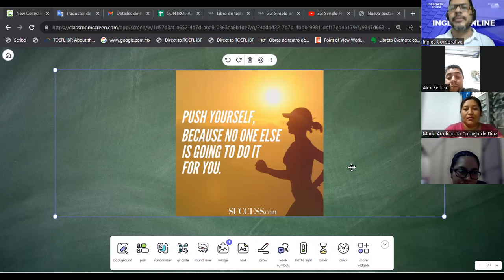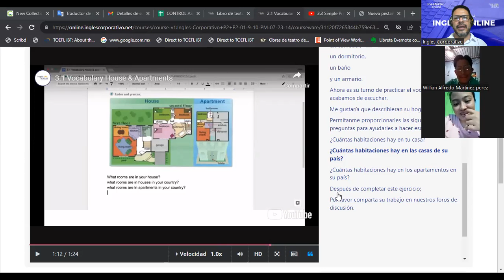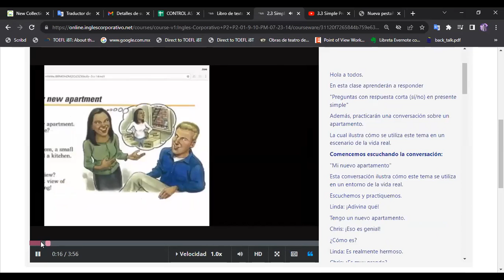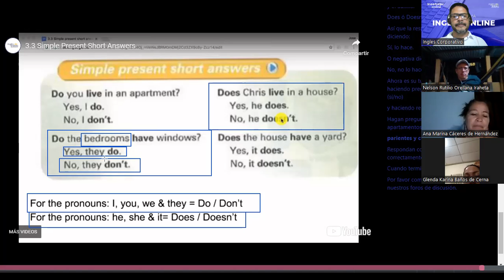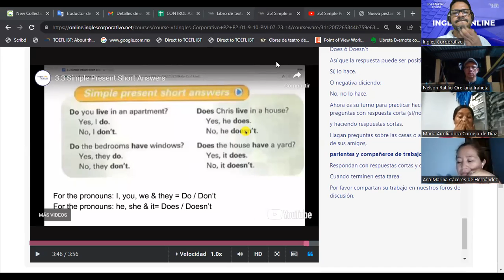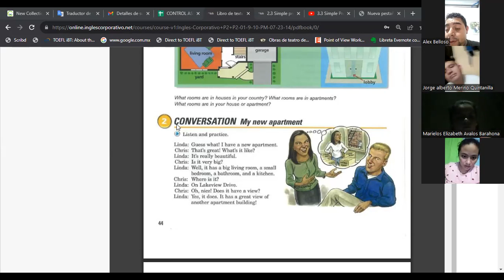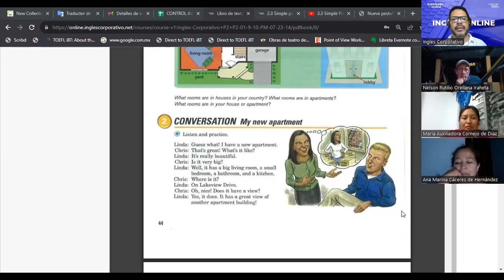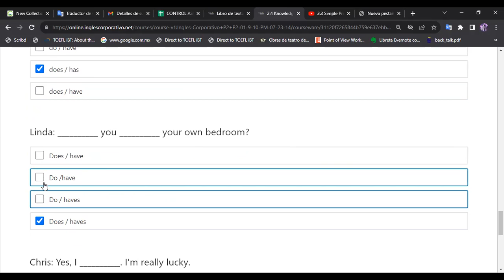SESION 09-09-08-2023-FI-REGAL-54-ESCAMILLA GARCIA-Vocabulary House & Apartment.Simple present S/A